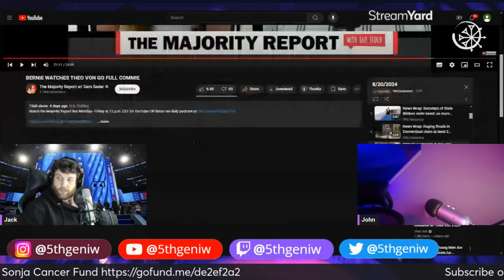Did Bernie Convince @TheoVon Or Not?